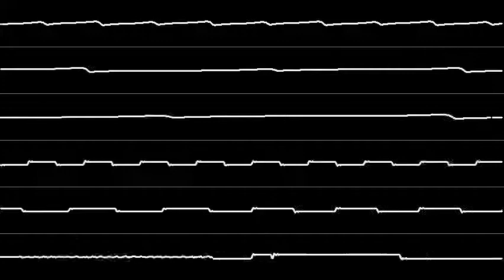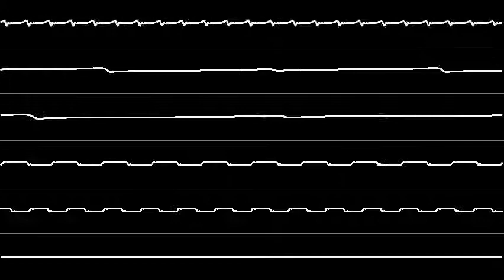[PC-9800/01/21 - 26K] TH V - Mystic Square - Mystic Dream (Oscilloscope View)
Since there's no video about the first Touhou sequel in oscilloscope view floating around I finally managed to make one for you people

From top to bottom:

FM #1
FM #2
FM #3
AY#1
AY#2
AY#3

AY  (aka SSG) is because the 2203 has an embedded 2149 which is the Yamaha OEM version of the known AY-3-8910 from General Instrument